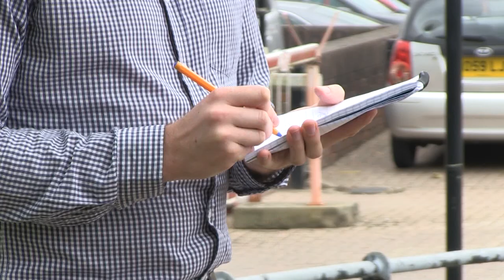Former Norfolk teacher Glyn Jones described as ‘clandestine sex offender’ and jailed for five years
Glyn Jones taught at Lynn Grove High School in Gorleston, and Hellesdon High School, near Norwich, before moving to Australia.
The 57-year-old admitted seven counts of indecently assaulting girls under the age of 16 on the first day of his trial and today was sentenced to five years in prison.